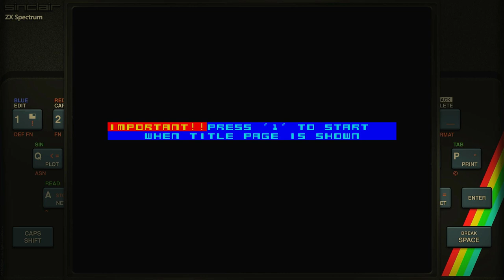Accelerator Sinclair ZX Spectrum Emulated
Accelerator
Sinclair ZX Spectrum | Emulated